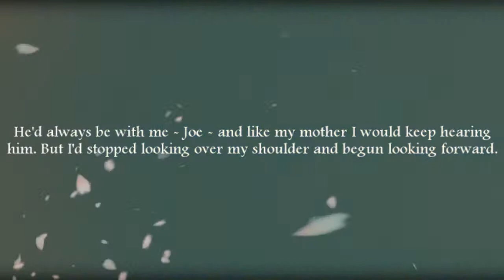The Village | Joe&Bert | Fall and I will Catch You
View in HD please! I doubt I have many subs that watch this show, but I've wanted to vid it for ages and with series 2 airing now, I've ended up being over-inspired to vid this amazing series! Expect a few vids from me for this show in the upcoming weeks, especially with the series 2 finale next week!
This song just struck me as being perfect for these two! They were such great brothers and both really cared for each other. I think Joe's quote at 01:06 pretty much sums up their relationship.
If you haven't seen this show, I would seriously recommend it. It's so beautifully acted with such a brilliant cast (John Simm, Maxine Peake, Juliet Stevenson, Rupert Evans) and amazing writers and directors too! It won't disappoint I'm sure! I'm most likely rambling to myself here, because I don't know how many people actually read the descriptions. :)
Anyway, I'm currently also working on a few other videos for The Village, one for LoK, Merlin, Primeval and some others as well.
Voiceovers
01:02 - Joe: We should get home.
01:03 - Bert: Do we have to?
01:04 - Joe: It's time to go Bert.
01:05 - Bert: Don't leave us Joe.
01:06 - Joe: I'll look after ya.
01:20 - Old Bert: He would always be with me - Joe - and like my mother I would keep hearing him. But I'd stopped looking over my shoulder and begun looking forward.
Song: Fall and I will Catch You by Kristian Leontiou
Fandom: The Village [BBC] (Series 1)
Program: Sony Vegas Platinum 10
Colouring: EchoOfDarkness76 (one of the better ones I've put together).
Overlay(s): xEquinetouch, ? (two put together my me, but they're not mine).